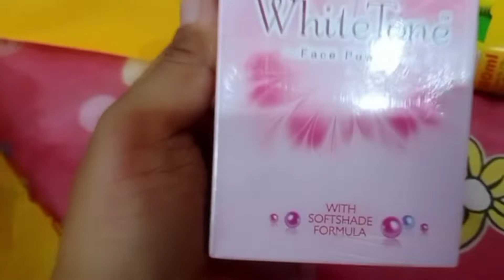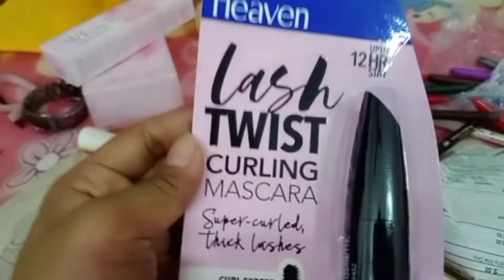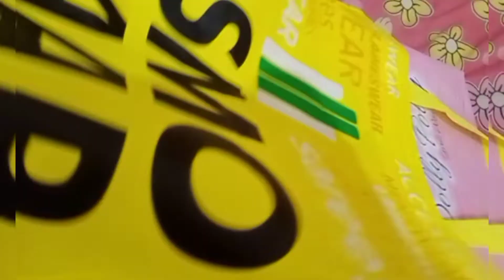এবার পুজোয় কি কি কেনাকাটা করলাম?pujor shopping 🛍😍